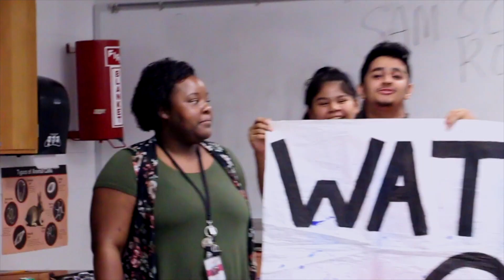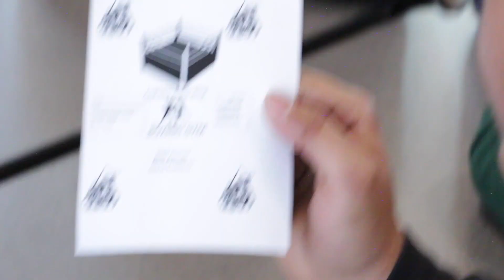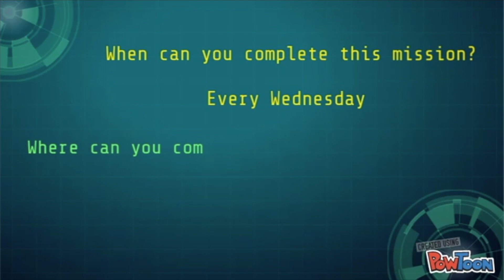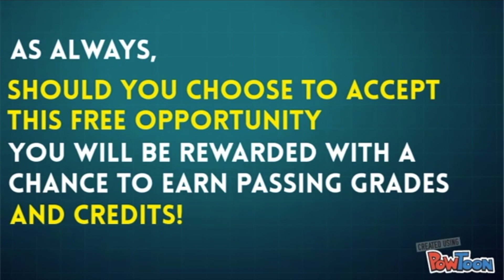TexanTV ~ Tuesday, January 23, 2018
This video is about TexanTV 537 ~ January 23,  2018